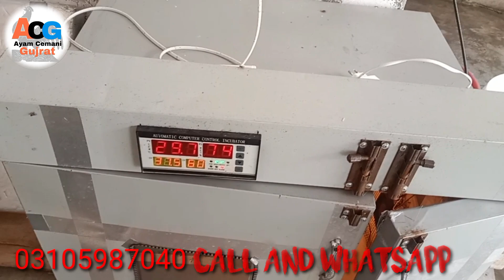Ayam cemani breeders traio ll incubator cargo Gujrat to Rawalpindi ll 47 chicks cargo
Ayam cemani Gujrat